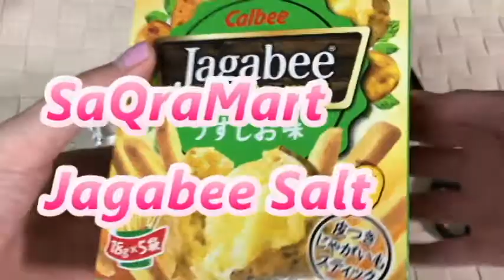Calbee Japanese snacks ”jagabee"／カルビー ジャガビー 塩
Hello!

The sweets introduced today are "Jagabee Salt" by Calbee products.

It is a skinned potato stick that you can enjoy a crisp and delicious texture.

It is a delicious taste of potatoes that makes potato taste good.

Because it is a stick type sweets, it can be easily eaten.

It is a sweet very close to real potatoes.

Please register.